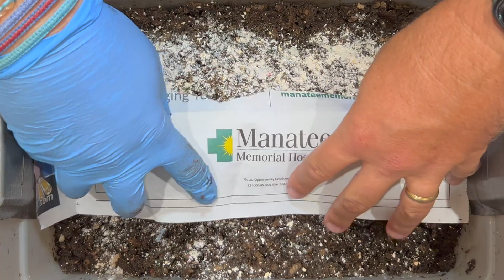Will Compost Worms Eat Your Flower Bouquet? + How To Identify A Red Wiggler | Vermicompost Worm Farm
600 red wigglers fed a wilted rose bouquet to see if they will turn them into natural fertilizer & soil amendments for my garden in the form of worm castings!! This video shows how I feed this 3 gallon tiny worm bin & is the start of the flower experiment. I will check in on it in about 7 days to see if they quickly consumed the flowers or if flowers are more of a slow food for the compost worms.

I will also show you how to identify a red wiggler compost worm as well as aerate the bedding. Watch as I check on the last feeding while I run into a ton of healthy red wiggler composting worms all throughout this Tiny Worm Bin!! Check out how the moisture level is doing and how much castings have been produced over the last 76 days and 8 feedings!!

Epigeic worms or composting worms are fascinating natural composters & fertilizers that are in most homesteaders bag of tricks to make free organic fertilizer & soil amendments as well as fishing bait. If you've ever thought about vermicomposting or composting with worms to make organic fertilizer & natural soil amendments with your plant based kitchen scraps or food waste, this is the channel for you. I have 3 worm composing bins which you can watch from start to finished worm castings on the 3 playlists following each worm bin.

Happy Vermicomposting Everyone!!!🪱🪱🪱

Below are some of the items I use for vermicomposting & my channel's videos. Thank you for supporting this channel!

Worm Bins I use:
Vermihut 5-Tray Worm Compost Bin
Urban Worm Bag V2
20 Gallon Fabric Grow Pots
3 gallon Rubbermaid Roughneck tote

Other Worm Bins:
Worm Factory 360 3-Tray Version
Worm Factory 360 5-Tray Version
Bus bins

Equipment I use:
12 Sheet Cross Cut Micro Shredder (I use it to shred cardboard)
Magic Bullet Small Blender (to pulverize egg shells)
Indoor Outdoor Wireless Thermometer for worm bin
Additional thermometer sensors 433 MHz Please make sure Thermometer & sensor are the same MHz
Additional thermometer sensors 915MHz Please make sure Thermometer & sensor are the same MHz
Kitchen scale to weigh worms & food
Blue gloves
Spray bottles to mist bedding
Digital handheld Thermometer
Compost Tea Bags
Solar powered light
Reusable Keurig Coffee K-cups

Other useful equipment for worm farming:
5 stackable sifter with different sized mesh

Cameras & camera equipment I use:
GoPro HERO11
Flexible Tripod
Insta360 GO 2 camera
Insta360 One X2 camera
iPhone 13 Max Pro
Canon EOS Rebel T8i

4 Ocean bracelets I wear
Multiple colors to chose from bracelets

Books on worms & worm farming
Worms Eat My Garbage

00:00 | Intro & recap
01:10 | Lots of worms!!
01:53 | How to Identify a red wiggler
02:47 | What do mites mean for your worm bin?
03:44 | How long until I can harvest castings?
04:58 | More worms!!
05:40 | Bedding added
06:03 | Flower bouquet added!!
07:14 | Check out Flowerfolk Farm’s channel
07:39 | Peggy Helbling’s Garden What You’ve Got
07:58 | Adding amendments
09:00 | Trying to bury the flower feeding!!
09:59 | Top feeding